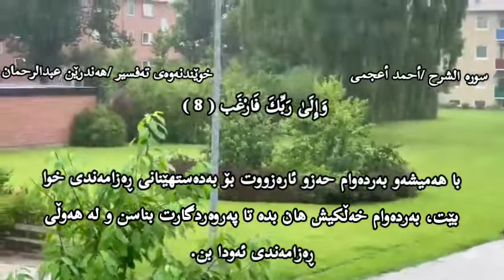(سورە الشرح) أحمد أعجمي تەفسیری کوردی هەندرێن عبدالرحمان